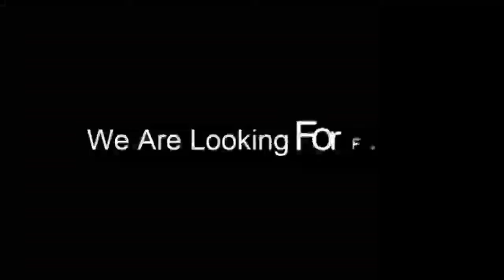Two Hybrid JeM militants arrested in Pattan Baramulla, arms and ammunition recovered: Police